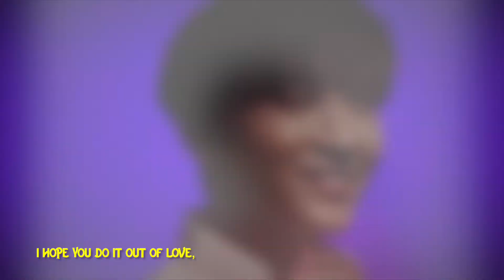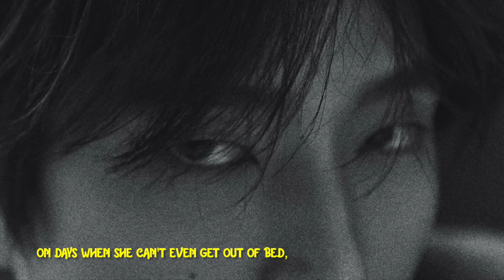Dear Future Husband - Lee JoonGi :)